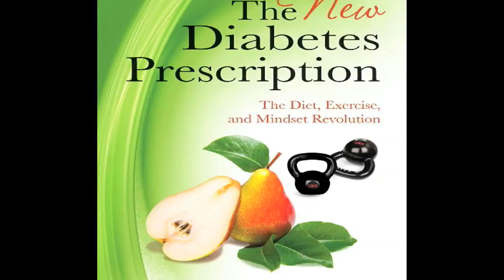Finding Thin, Featuring DailyStrength Advisor Aaron Snyder